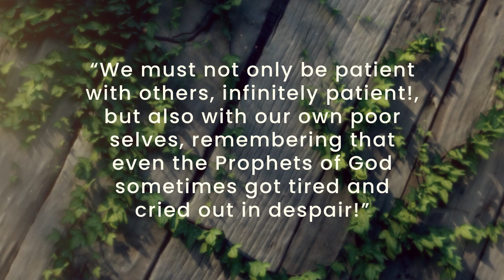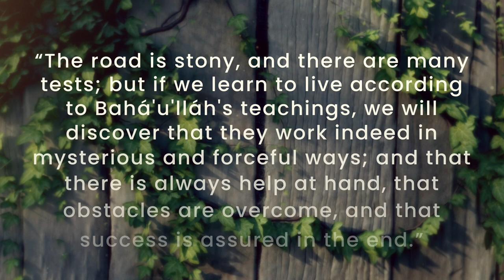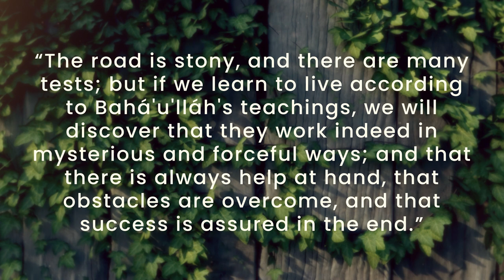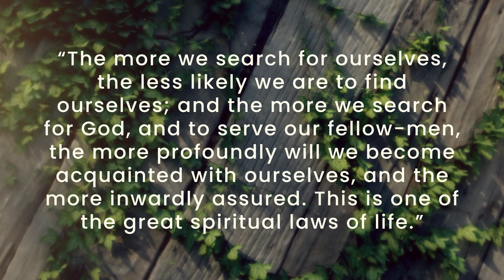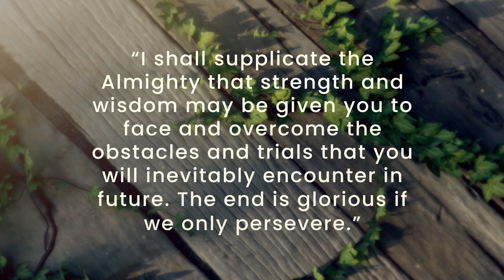Words to Remember in Times of Difficulty - Quotes from Shoghi Effendi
These quotations are from letters written on behalf of Shoghi Effendi between 1926 and 1954, compiled together and narrated for their common themes of perseverance, patience, and hope. You can find more reference information for each quote below.

“We must not only be patient with others, infinitely patient!, but also with our own poor selves, remembering that even the Prophets of God sometimes got tired and cried out in despair!”
- Shoghi Effendi, 22 October 1949

“Persevere and add up your accomplishments, rather than dwell on the dark side of things. Everyone’s life has both a dark and bright side.”

“The road is stony, and there are many tests; but if we learn to live according to Bahá'u'lláh's teachings, we will discover that they work indeed in mysterious and forceful ways; and that there is always help at hand, that obstacles are overcome, and that success is assured in the end.”
- Shoghi Effendi, 23 April 1956
Found in Living the Life by Shoghi Effendi, published in Compilation of Compilations, Volume 2

“The more we search for ourselves, the less likely we are to find ourselves; and the more we search for God, and to serve our fellow-men, the more profoundly will we become acquainted with ourselves, and the more inwardly assured. This is one of the great spiritual laws of life.”
- Shoghi Effendi, February 18, 1954, published in Lights of Guidance

“I shall supplicate the Almighty that strength and wisdom may be given you to face and overcome the obstacles and trials that you will inevitably encounter in future. The end is glorious if we only persevere.”
- Shoghi Effendi, August 25th, 1926

We're striving to raise awareness of mental health as part of Mental Health Month so we've put together a special collection of Baha'i Blog content (articles, videos, talks, and more) on the spiritual themes of health, healing and overcoming difficulties